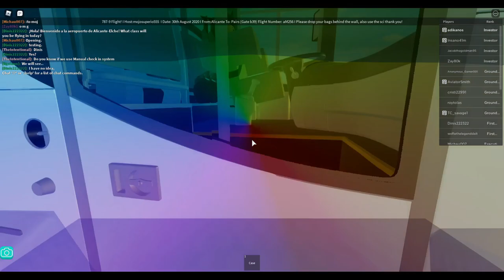ROBLOX | airMonaco - B787 Flight!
Hello and welcome to my another video! In this video I was on re-launch flight of B787! I hope you enjoy!

👉USED MUSIC👈
Freedom - Atch
Ikson - Apart

Any business questions? Let me know on the e-mail bellow!

🡆 This video was edited in Filmora 9.
🡆 This video was recorded with OBS Studio.
🡆 Thumbnail was made in Canva.